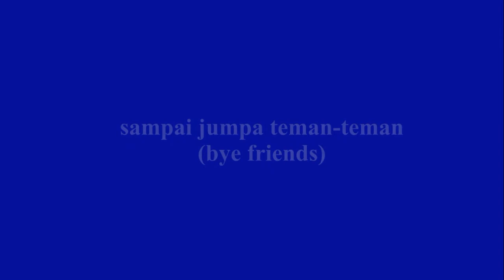KIDS AROUND THE WORLD LIKE AMERICAN FOOD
Parent and Kid education